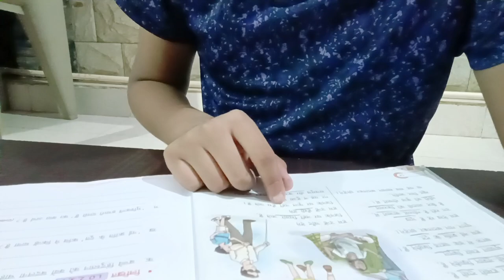grade 5th gokuldham High school junior College#Hindi poem#ham bacche Hai to kya#📚📝📖